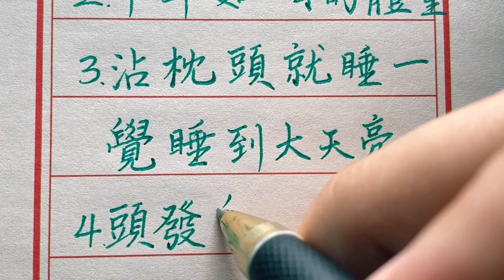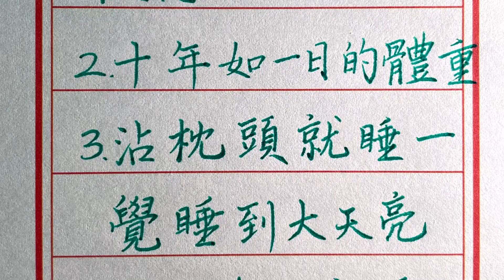壽命長的人有這五大特點,進來對照一下看你占幾條？chinese calligraphy